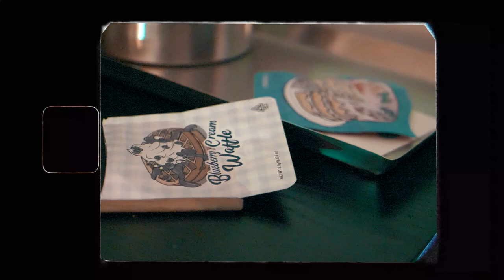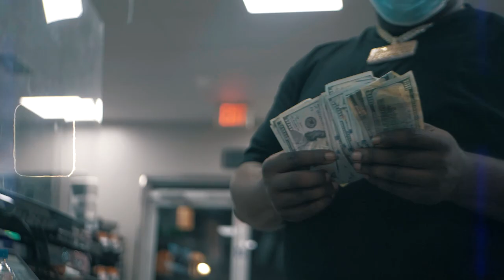Hogg - Just Dont Know (Official Video)